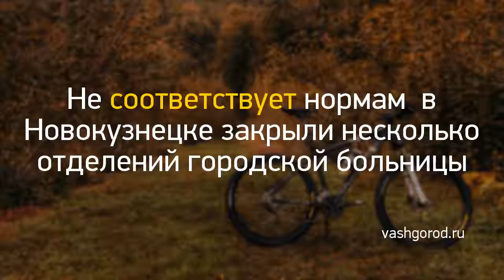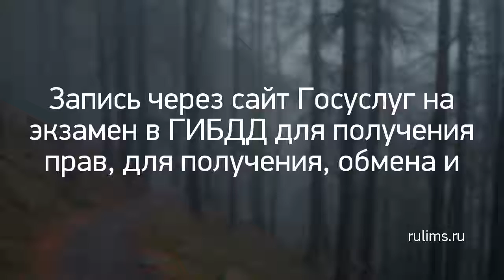Новость дня: "В Юрьянском районе в тройном ДТП погибли д..." и другие главные новости за 2018-10-06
В Юрьянском районе в тройном ДТП погибли два человека: людей доставали из автомобиля специнструментом
Сколько стоят квартиры в Краснодаре и в других городах РФ на первичном и вторичном рынках
Запись через сайт Госуслуг на экзамен в ГИБДД для получения прав, для получения, обмена и замены водительского удостоверения (пошаговая инструкция)